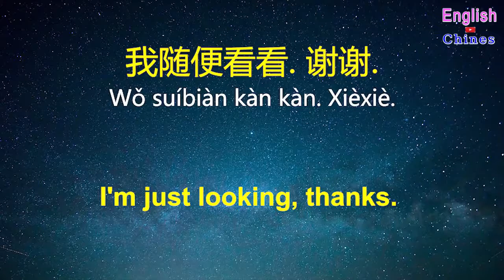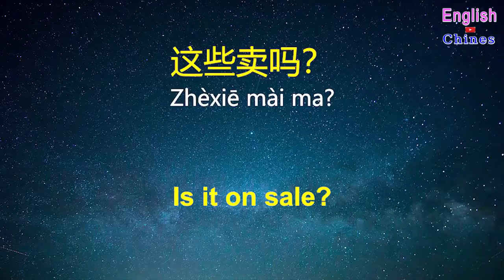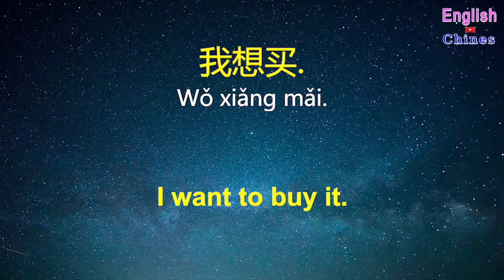Learn Chinese For Daily Life 😎130 Daily01ΓÇï 018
This video makes it easy to learn mandarin chinese everyday life conversations in real life!. we provide easy chinese conversational videos for your listening & speaking practice  help chinese learners to learn chinese from scratch and understand daily chinese conversations in real life常用英語口語訓練1000句 | 常用英語口語訓練1000句（帶中文音頻／繁體、簡體字幕）English Chinese Conversation# | Learn Chinese for Beginners | Everyday Chinese Listening & Speaking and Common Chinese Phrases Learn Chinese While You Sleep Most Important and Words English Chinese

bā 八(bā)
bá 拔(bá)
bǎ 把(bǎ)
bà 罢(bà)